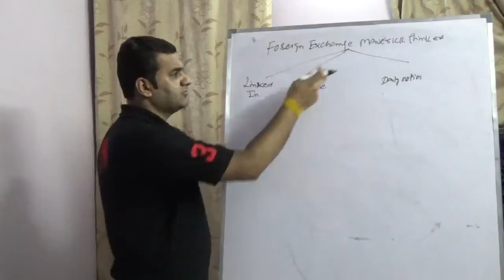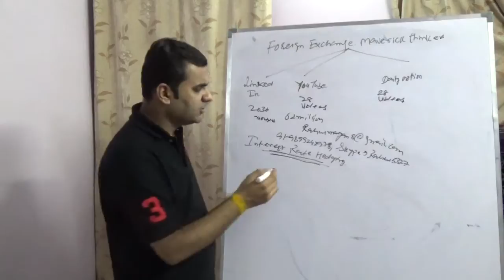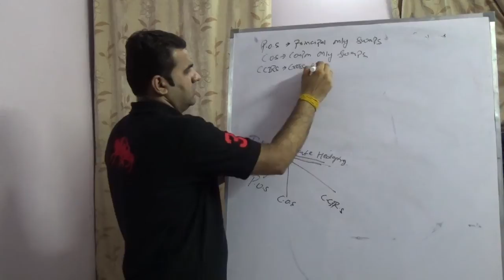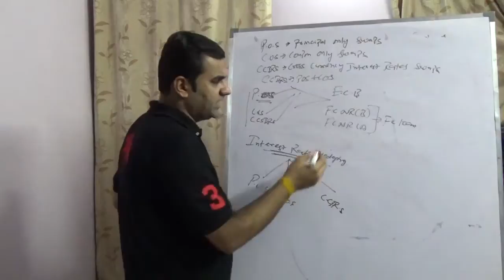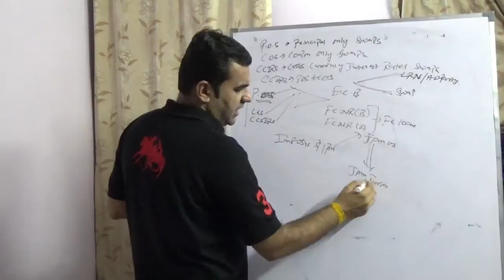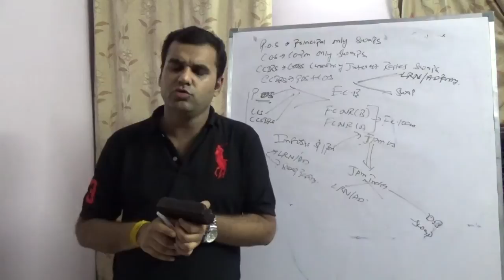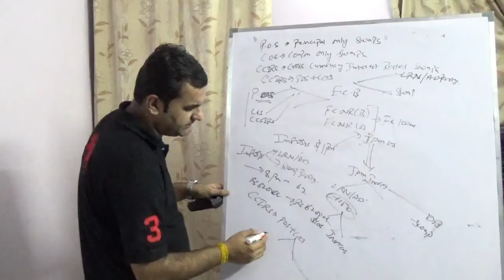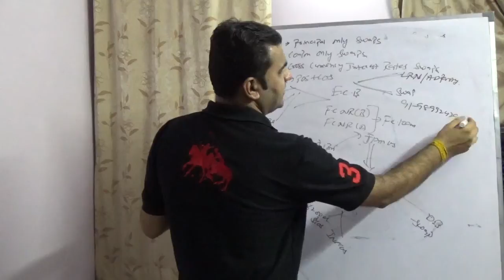Interest Rate Hedging - Principal Only Swaps (POS) , (COS) , (CCIRS)